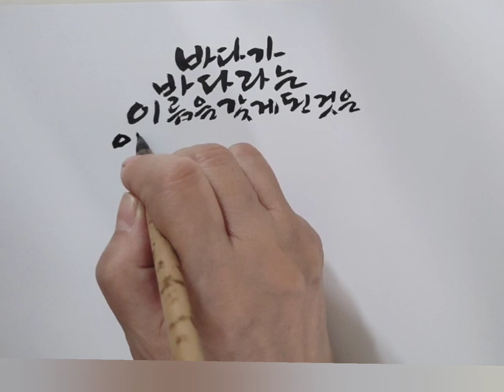그말 한마디로 어머니는 바다가 되었다 With that word, my mother became the sea 문무학님의 시 /바다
이 세상 모든 어머니는
자식들을 품어주는 바다같은
존재입니다

정채봉 시인은
죽어서 어머니를 만나면
살면서 가장 억울했던
한가지 일을 일러바치고
어머니 품에 안겨
엉엉 울겠다고 했지요
아머니 품을 잃고
허전하고 그리워 지는 마음을
표현한 것 같아요

두 아들의 어머니로
살면서 이제는
스스로 바다가 되어
묵묵히 품어줄 나이가
되고 보니
이런 시가 마음에 들어오네요

어머니는
자식들의 이런저런 사정을
다 받아주는 바다같은 존재임을
일깨워 주는 시
문무학시인의 바다를 소개합니다

바다 / 문무학

바다가 바다라는 이름을 갖게 된 것은
이것저것 가리지 않고 다 받아주기
때문이다
괜찮다
그말 한마디로
어머니는 바다가 되었다

♡ 문무학 시인의 저서♡

*누구나 누구가 그립다

*왜 문학인가

*문무학시선집

*예술이 약이다

*내가 있는 삶을 위한 반려도서 레시피

*지혜보다 밝은 눈이 어디 있으랴
등 다수